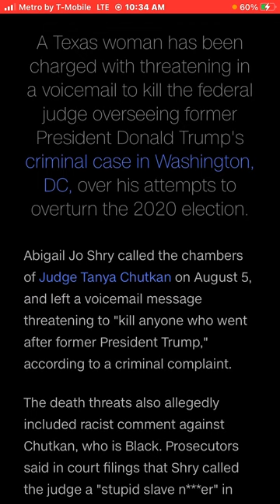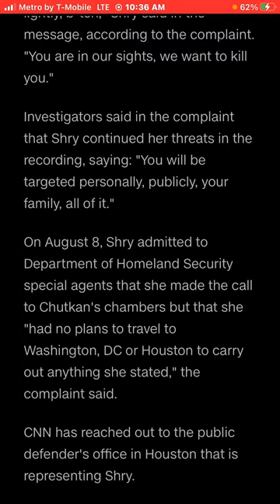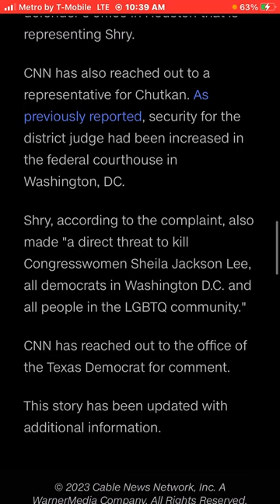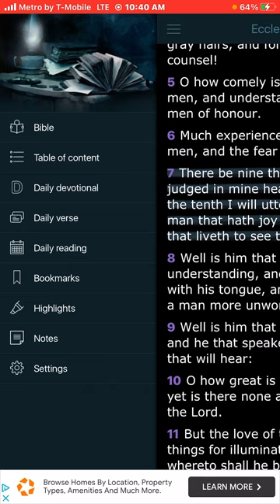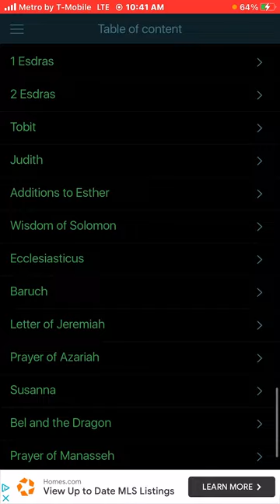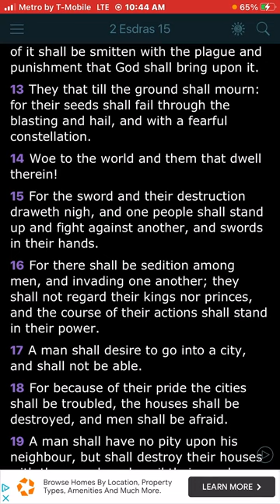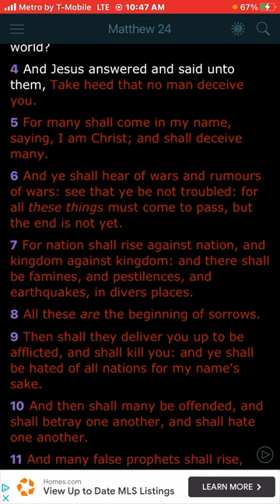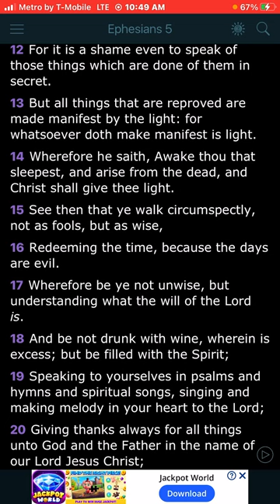Texas woman charged with threatening to kill judge overseeing Trump's federal election case!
Beware out here!